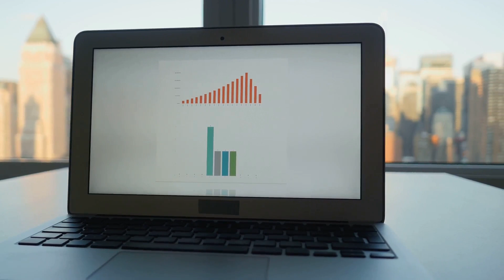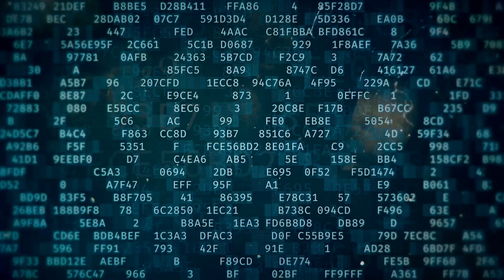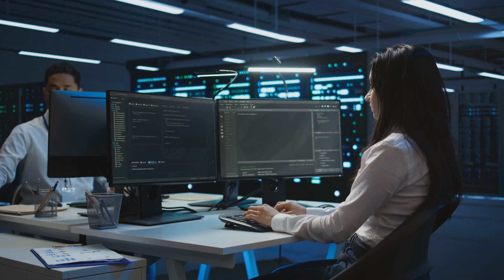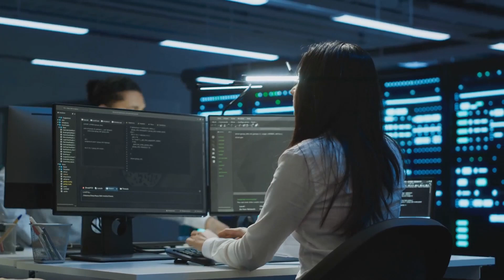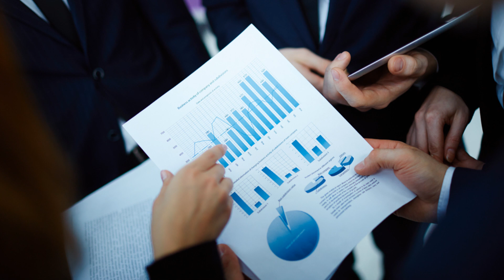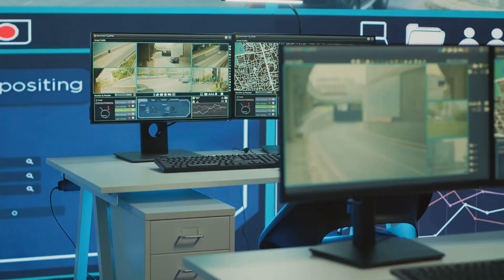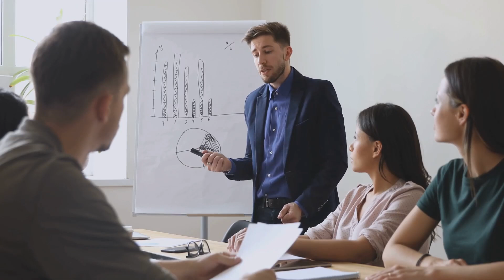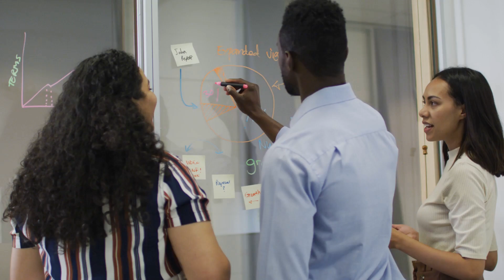How To Prevent Data Breaches | A Strategic and Collective Team Approach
In today's digital landscape, data breaches pose significant risks that organizations must address. In this video, we delve into how unintentional insider threats often arise from a lack of awareness and training. Even well-meaning employees can compromise data security by using unapproved applications for information sharing. We reference NIST publications and key security guidelines that emphasize the risks of these practices.

Learn about developing a holistic cybersecurity strategy that aligns with compliance requirements and operational security. We'll explore the Risk Management Framework and how the cybersecurity framework can operationalize security measures effectively. Discover best practices for creating a culture of shared responsibility and the importance of ongoing training. Together, we can prevent data breaches and ensure collective success!

What an idea to relocate the helmet camera and reduce helmet weight:-
and other vlog setup  techniques:-